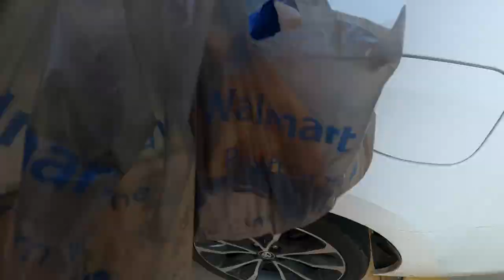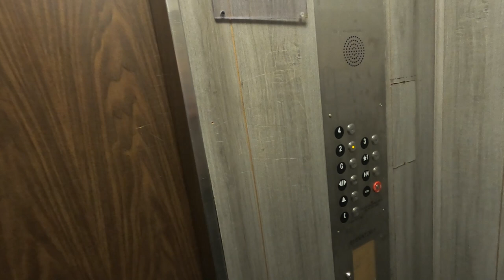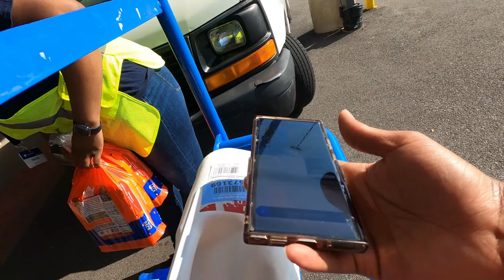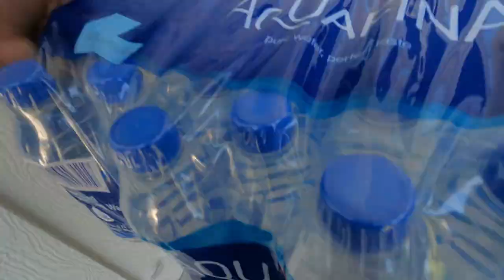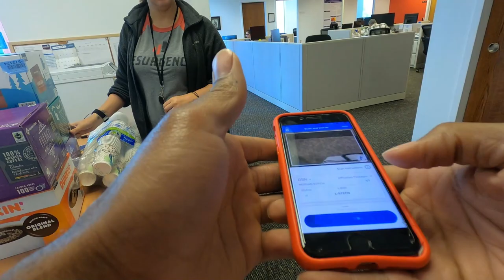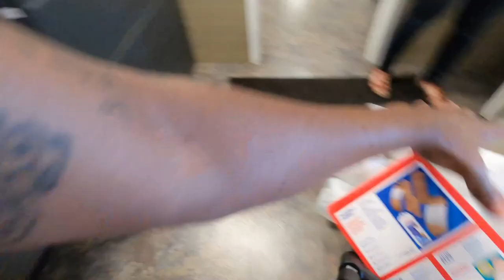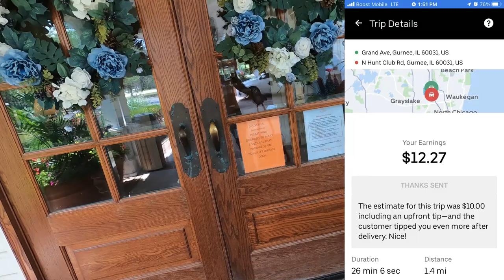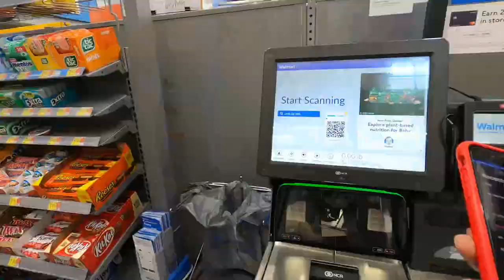Walmart Spark App Starts Double Orders For Sam's Club!! New Label Scan Process 🤔 Is It Worth It?